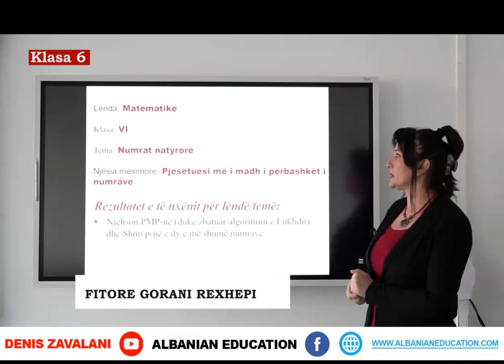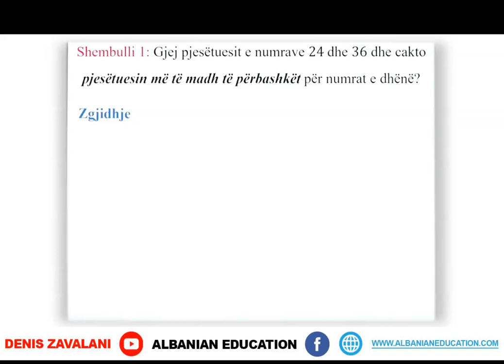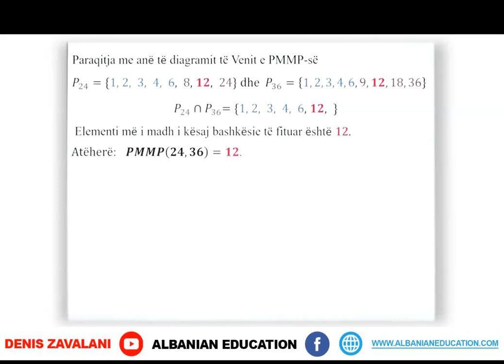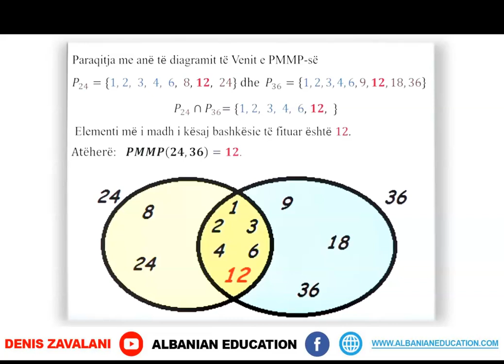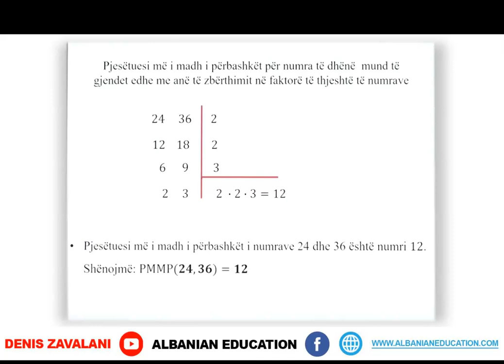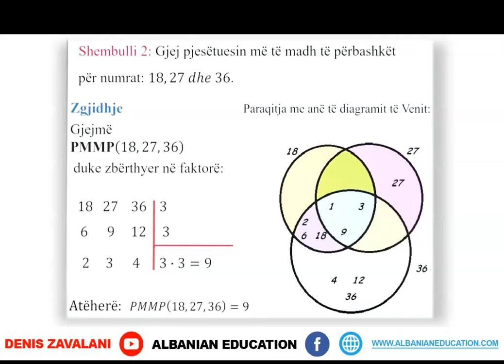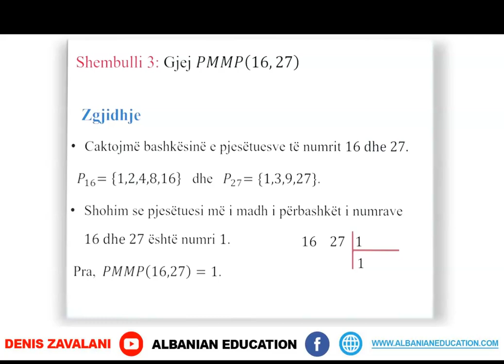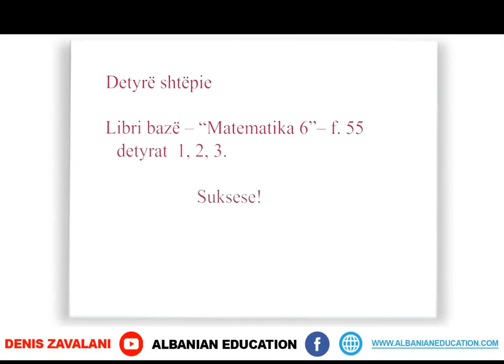6 02 021 Java e gjashtë Matematikë Pjesëtuesi më i madh i përbashkët i numrave